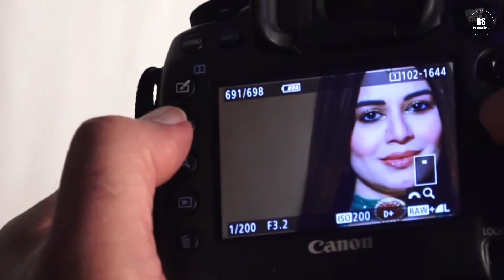😲😳बापारे ये क्या हो गया 😱📸Kainaat Arora Photoshoot 📸| Bollywood Social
'' Bollywood Social ''

Because in this Channel I Daily Upload Bollywood Interesting News Related.